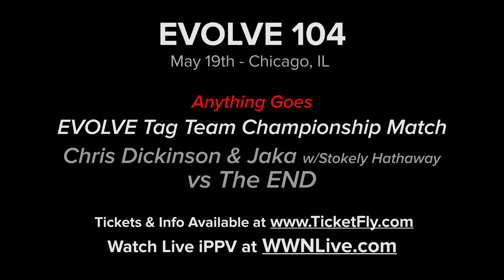EVOLVE Mini-Doc: The Mind Behind The Mayhem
Since bursting on to the scene at EVOLVE last Fall, The End has been an incredibly disruptive force, but what makes them tick? Many conjecture that the enigmatic Drennen is not only behind this wrecking crew but also the only man that can make the destruction stop. Documentarian Kenny Johnson dared try to profile Drennen in an EVOLVE Mini-Doc. Check out this Mini-Doc to find out more about the conductor behind this symphony of devastation. What will happen when The End face EVOLVE Tag Team Champions Chris Dickinson & Jaka in an Anything Goes Match for the titles on Saturday, May 19th at EVOLVE 104 in Summit, IL? Would the tag team landscape in EVOLVE survive The End as the flag bearers for the division!?

EVOLVE returns to action on:
May 19th - Chicago, IL
May 20th - Detroit, MI
June 23rd - Queens, NY
June 24th - Melrose, MA

for all venue, card, ticket and live iPPV info.

Join pro wrestling's hottest subscription service Club WWN to watch over 400 events and 1000 hours of footage from 2002 until present day, including some of the biggest names in wrestling!